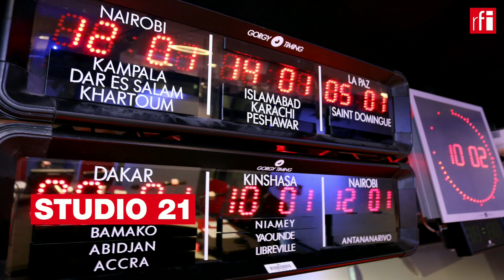Jornal 22/10/21 • 16h TMG • RFI Português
Acompanhe aqui a informação da RFI em Português